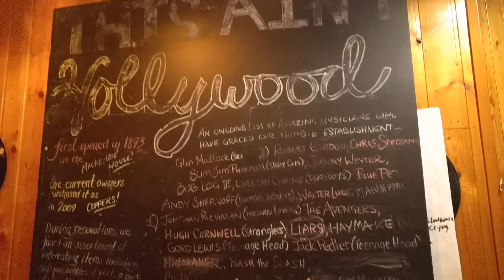Johnny cash Live Tribute Show! "Johnny Cash: The Original Punk"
Big Ups Hamilton was invited to This Ain't Hollywood 2 weeks ago to shoot their Johnny Cash tribute show, Hope you enjoy!